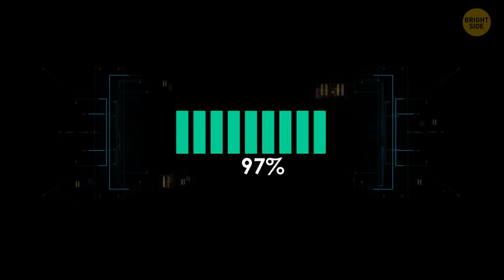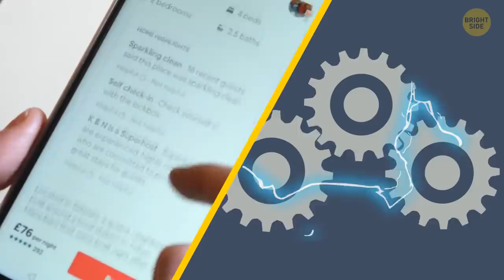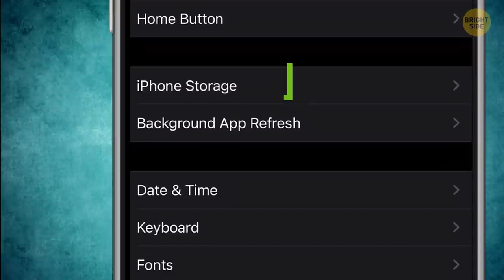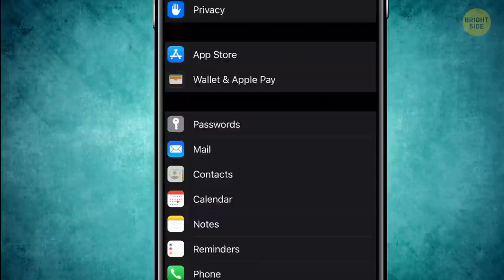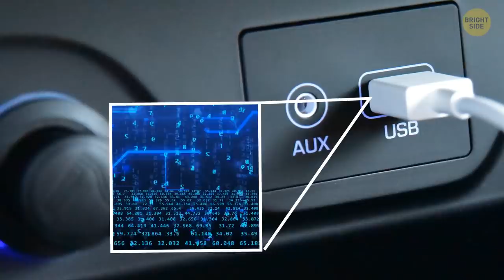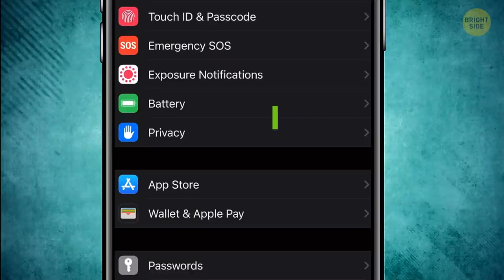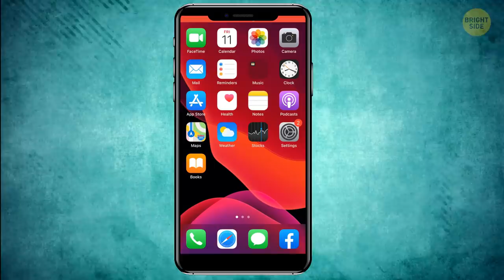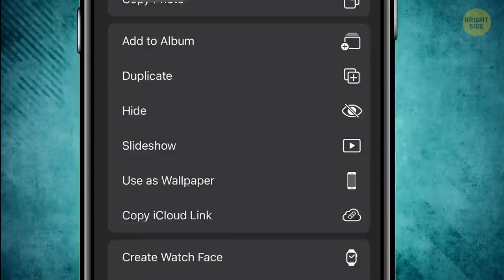Why Phones Randomly Shut Off Even With Battery Left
"Why does my phone keep turning off... 📱 even when there's enough battery left"? Sounds like your typical problem? Well, smartphones get moody, just like people do. Let's diagnose, what's the problem with your phone and try to cure it with some simple techniques. Here're 31 easy phone tips to make your gadget work longer, faster and stop acting strange.